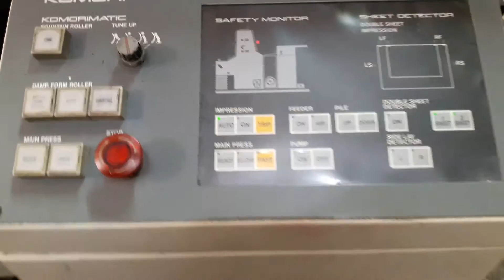Bethel Graphics / Komori Sprint 28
For sale:-

Komori Sprint 28 Model-1992

Equipped with Komorimatic Dampening,Chiller,Quick Clamp Plate,Powder Sprayer,Tools & manuals etc...

Bethel Graphics
Chennai,India